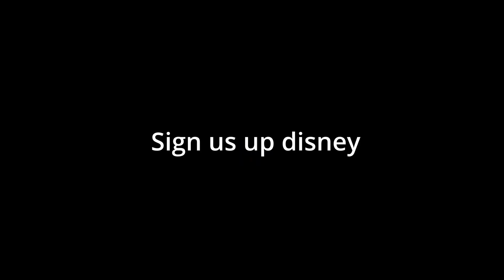WELP, WE TRIED! (Discord Shorts)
We should just stick to gaming...